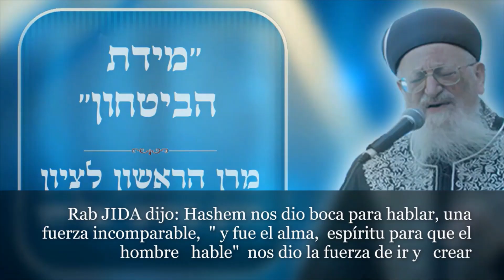EL PODER DEL SALMO 145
El Rabino Mordejai Eliyahu nació en el barrio judío de Jerusalém, hijo del rabino Salman Eliyahu, un cabalista de Jerusalém,  quien fue discípulo directo de Ben Ish Hai,  principal rabino de Irak y kabalista.
 El rabino Salman murió cuando su hijo Mordejai tenía once años, pero no antes de inculcar en su hijo el amor por la Torá.

En su juventud, el rabino Mordejai Eliyahu estudio en la yeshiva a Porat Yosef y tuvo la oportunidad de aprender de muchos grandes maestros como Ezra Attiya, Sadqa Hussein y Jazon Ish. Más tarde entraría en contacto con el rabino Mordejai Sharabi, Yaakov Mutzafi e Yitzhak Kaduri y el Baba sali. Más adelante en la vida, cultivaría una relación única con el Rebe de Lubavitch.

El rabino Mordejai Eliyahu recibió su  semija (titulo de rabino) del gran rabino sefardí Yitzhak Nissim.  Ese año, fue nombrado dayan  (juez rabinico) en la ciuda de Beer-sheba, el más joven del país en ese momento.

Cuatro años más tarde, fue transferido al beit din (juzgado rabínico) regional de Jerusalém, y más tarde fue elegido miembro del Tribunal Supremo Rabínico de Jerusalém,] cargo que mantendría durante su mandato como Gran Rabino de Israel y posteriormente.

El 18 de marzo de 1983, Eliyahu fue nombrado Rishon LeZion (Gran Rabino de Israel) en la Sinagoga Yojanan Ben Zakai en el Barrio Judío de la Ciudad Vieja de Jerusalém.